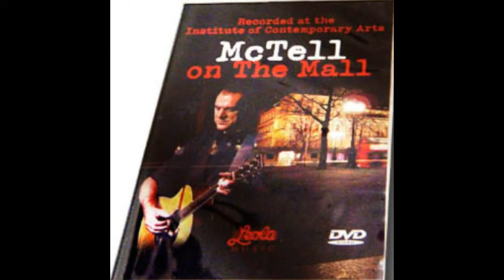RALPH McTELL Please Don't Haunt Me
Artist : RALPH McTELL
Song : Please Don't Haunt Me
Album : Water Of Dreams